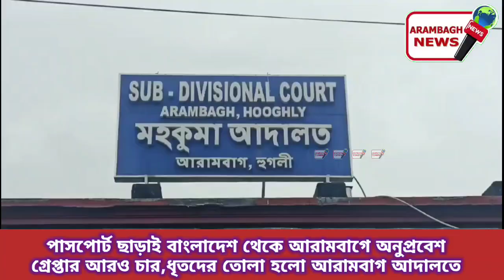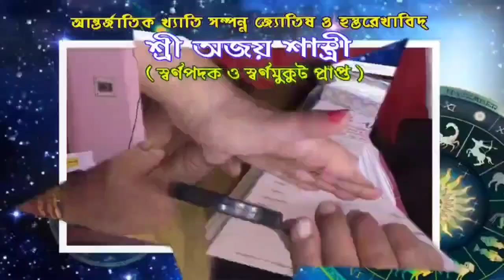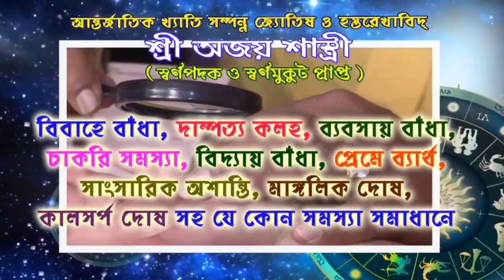পাসপোর্ট ছাড়াই বাংলাদেশ থেকে আরামবাগে অনুপ্রবেশ গ্রেপ্তার আরও চার,ধৃতদের তোলা হলো আরামবাগ আদালতে